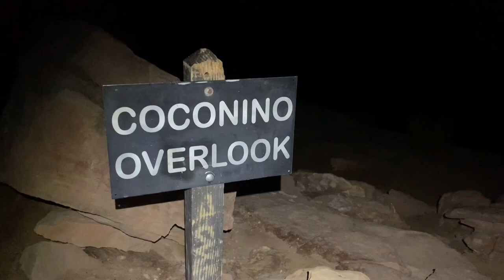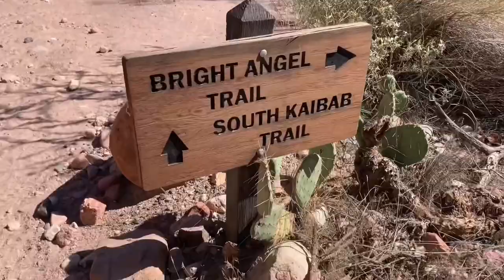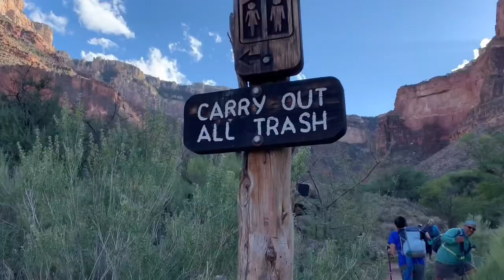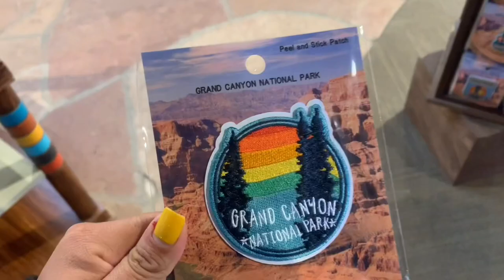Grand Canyon RIM2RIM Hike 🥾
Hello Everyone,

Come hike the RIM2RIM with me 😅 This was an experience I’ll never forget. Good food, Good Company, Good Hike and Good Views lol

What did you guys think of the video? 😀😀